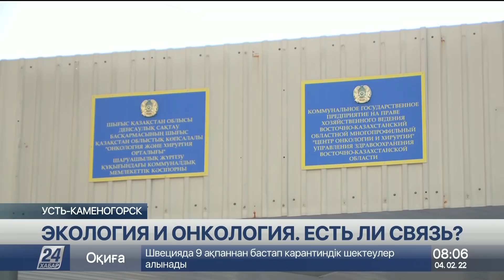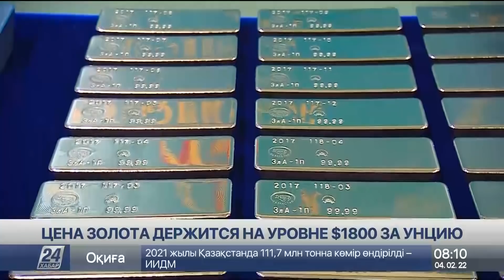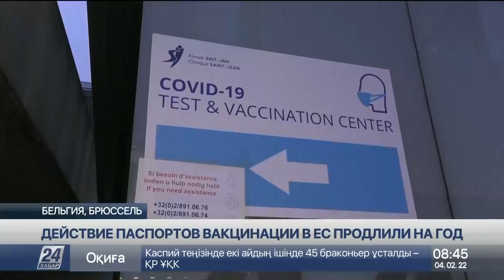Выпуск новостей 08:00 от 04.02.2022